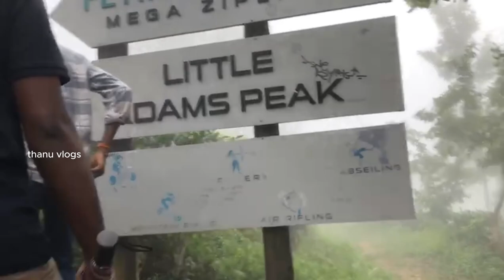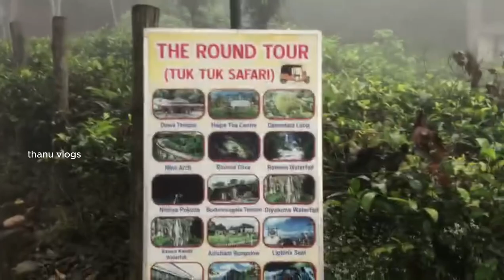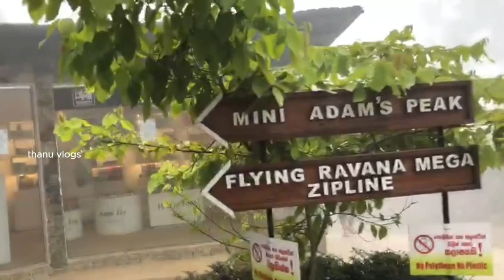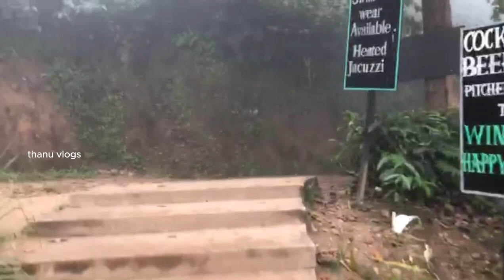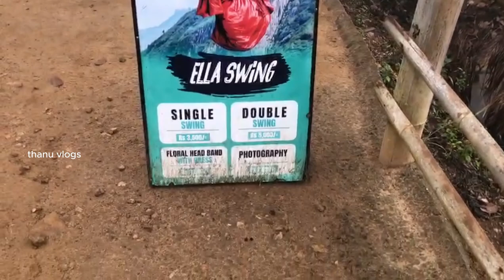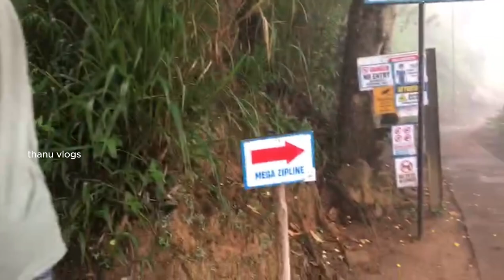🔴மரத்தின் கீழ் மட்டும் மழையா 😳இப்படி நடக்குமா😍little adams peak 😍flying ravana😍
தமிழ் உறவுகளே..